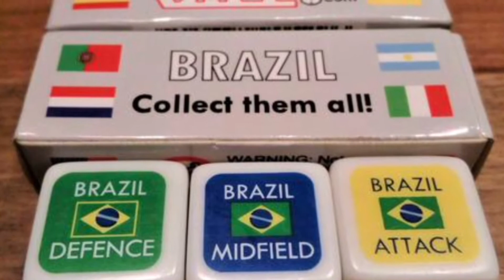France v Ireland Football Dice... with Steph!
On Monday 28th May France and the Republic of Ireland played in Paris as Didier Deschamps’ team prepare for the FIFA 2018 World Cup in Russia. Ireland are looking forward to the UEFA League of Nations beginning in the autumn. In this video see Ian and Steph battle it out for these two countries over Football Dice!

Including the match on Monday 28th May 2018 which France won 2-0 thanks to goals from Giroud and Fekir , these two teams have played each other 17 times,  France have won: 8, there have been 5 draws and Ireland have won 4.

The most famous match between the two teams is arguably the second leg of a World Cup Play Off in Paris in November 2009, with the aggregate score level at 1-1, Henry handled the ball and in the process assisted William Gallas scoring in extra time. France went to the World Cup and Ireland were out, 2-1 on aggregate.

Football Dice are now exclusively available on Footballdice.com and there are not many left, so hurry!